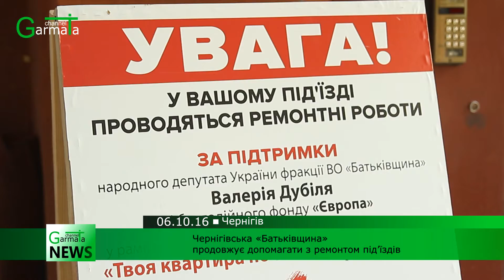Чернігівська «Батьківщина» продовжує допомагати з ремонтом під’їздів (ВІДЕО)